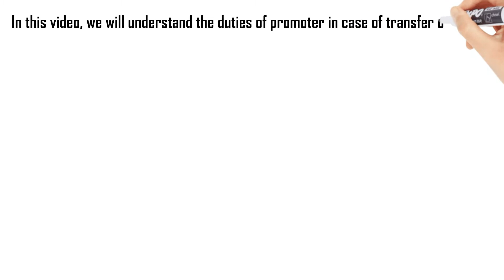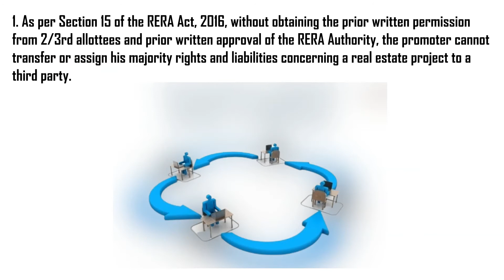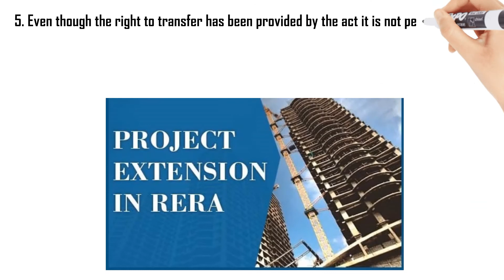The duties of promoter in case of transfer of project to third party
In this video, we will understand some important points to keep in mind while entering into agreement for sale.